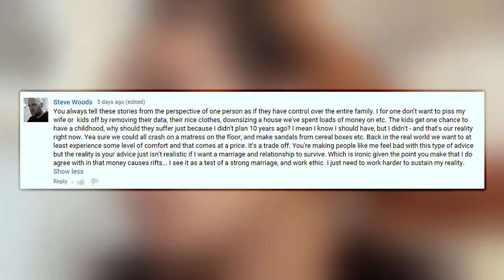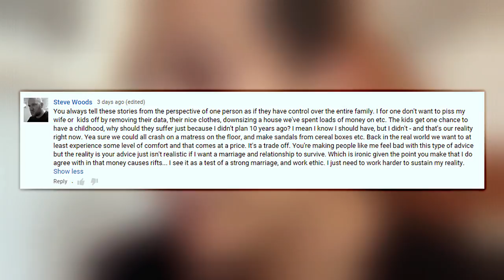Is Saving Money And Cutting Costs Really That Impossible?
This is a video response to a comment I received on "Ending Financial Worry: Augmenting Your Means & Diminishing Your Wants".

Steve left a comment on my video, talking how he was struggling to do what I told him to do on my video, since he has a family - wife, children, etc. - and this choice is not only for him to take.

But... is Saving money and cutting costs really that impossible? Could this be a self sabotage pattern and nothing less than an excuse?